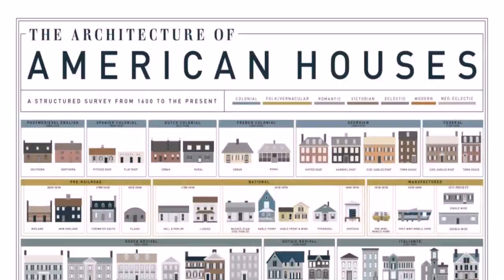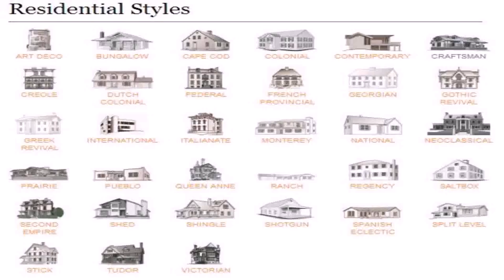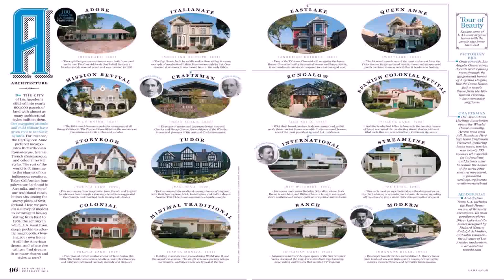Home Architecture Styles Pictures (see description) (see description)